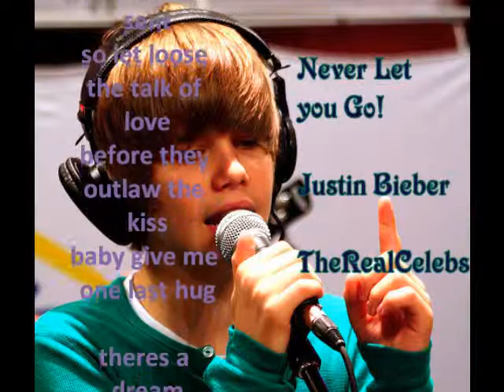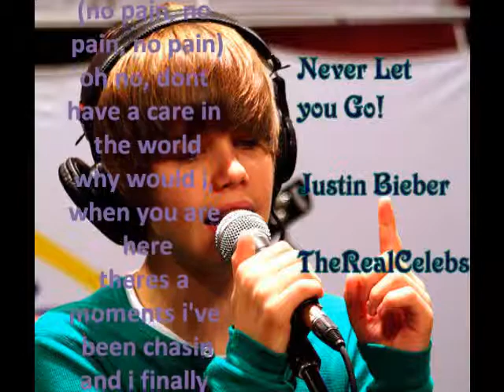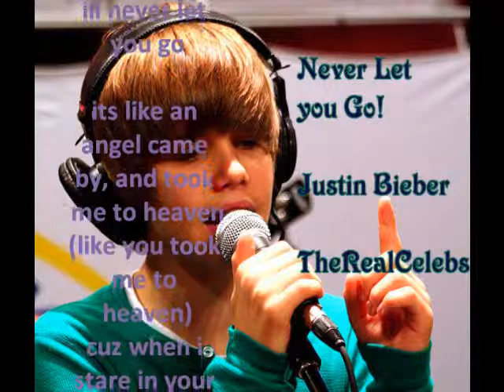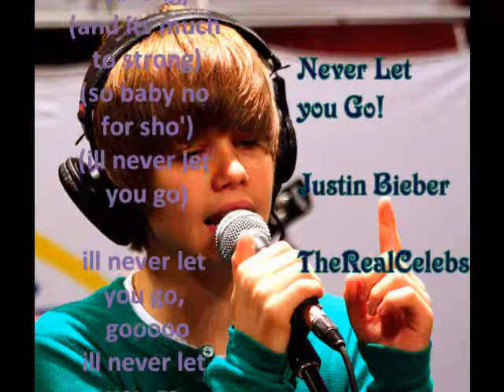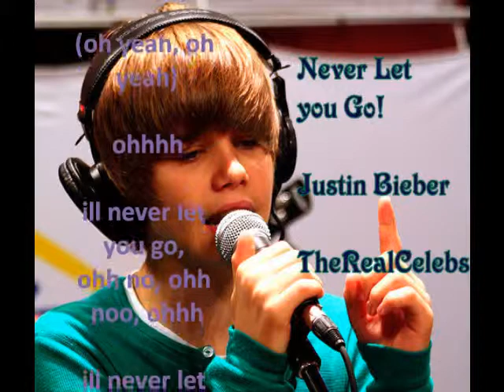Never Let you go- Justin Bieber (with Lyrics)